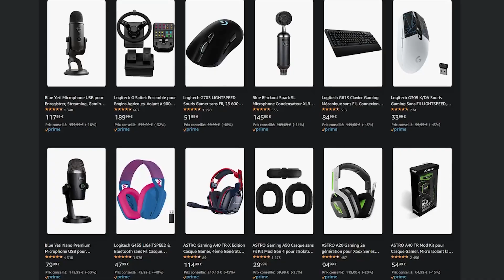BEST OF ALDERIATE #211 J'INSTAURE LA TERREUR SUR LA TOPLANE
PROMOTIONS LOGITECH

∇ Mon stuff g@ming sans fil Logitech G